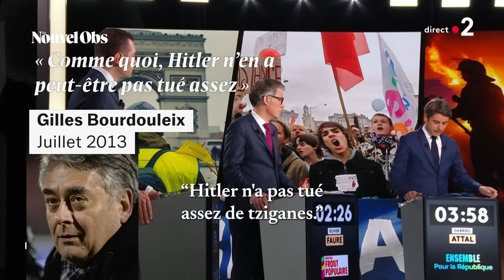Face à Bardella, Attal énumère des candidats RN "racistes, antisémites, homophobes..."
Lors du débat sur France 2 pour les élections législatives, le Premier ministre a accusé le président du Rassemblement national de soutenir des candidats racistes, antisémites et homophobes, citant notamment Gilles Bourdouleix ou Brigitte Barèges.